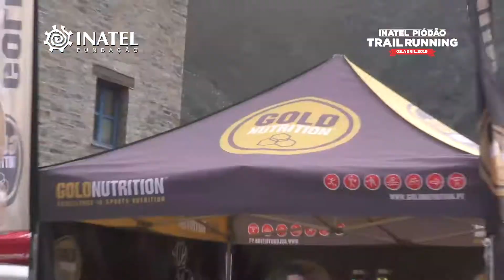INATEL Piodão Trail Running 2016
INATEL Piodão Trail Running
1000 participantes num trilho de aventura pela Serra do Açor
Um hotel em xisto na Grande Rotas das Aldeias Históricas
INATEL Piódão Hotel um local a descobrir.

Quando o desporto e a natureza se misturam num único evento  acontece o INATEL Piódão Trail.
1000 atletas entraram nesta aventura pela serra do Açor e prometem voltar para o ano
Respire fundo, o melhor dos dois mundos está aqui